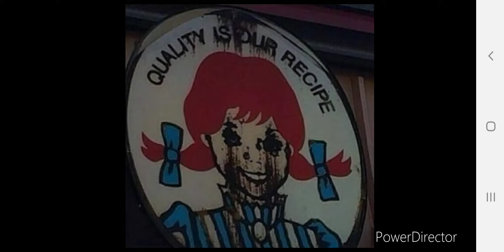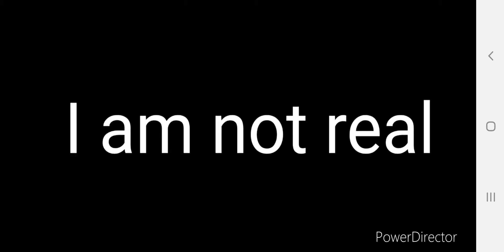Scary curse and weird images (Part 1)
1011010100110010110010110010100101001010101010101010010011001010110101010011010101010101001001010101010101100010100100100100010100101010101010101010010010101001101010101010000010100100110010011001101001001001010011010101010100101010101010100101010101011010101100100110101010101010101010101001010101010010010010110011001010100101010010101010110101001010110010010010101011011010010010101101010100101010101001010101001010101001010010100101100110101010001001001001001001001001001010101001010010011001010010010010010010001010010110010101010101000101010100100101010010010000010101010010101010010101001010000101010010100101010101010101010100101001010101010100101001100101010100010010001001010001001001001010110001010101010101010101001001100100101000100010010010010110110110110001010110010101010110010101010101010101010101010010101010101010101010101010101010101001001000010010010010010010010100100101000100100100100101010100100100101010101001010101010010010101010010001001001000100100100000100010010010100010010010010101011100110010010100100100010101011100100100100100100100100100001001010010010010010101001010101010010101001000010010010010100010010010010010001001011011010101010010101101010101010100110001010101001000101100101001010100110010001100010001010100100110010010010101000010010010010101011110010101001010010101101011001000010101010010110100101